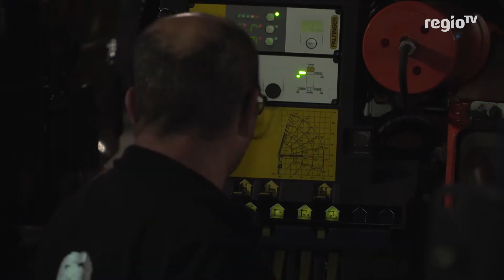Parksünder an den Haken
Die Polizei schleppt in der Stuttgarter Innenstadt reihenweise Falschparker ab.